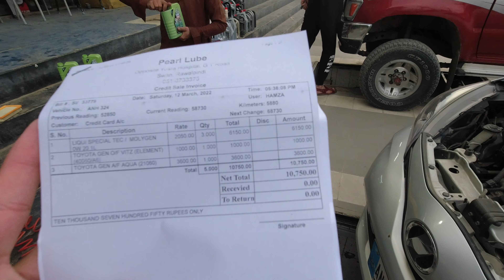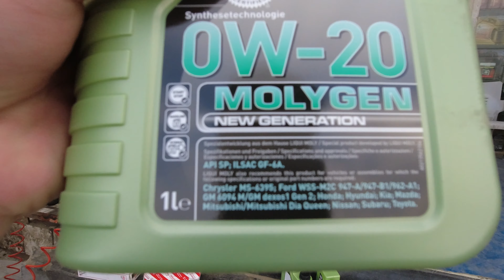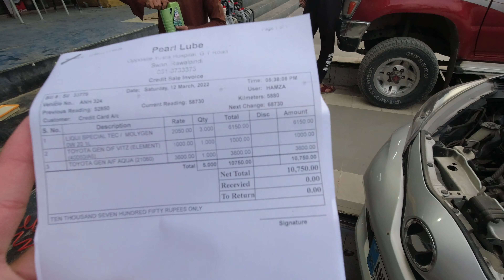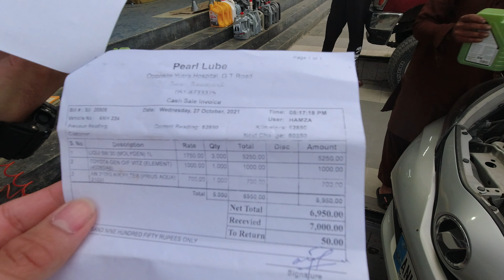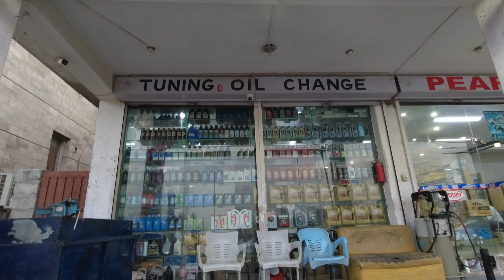NAYA OIL - KHARCHA 💵😬😓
OIL CHANGE - Trying new GRADE  Liqui Moly  Molygen 0w-20 Made in Germany.
VITZ 2015 spider shape